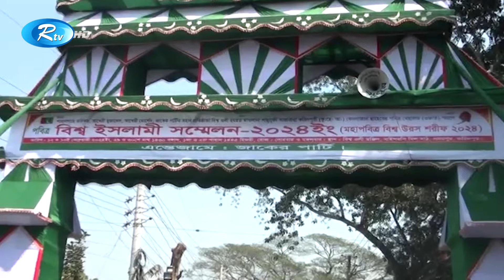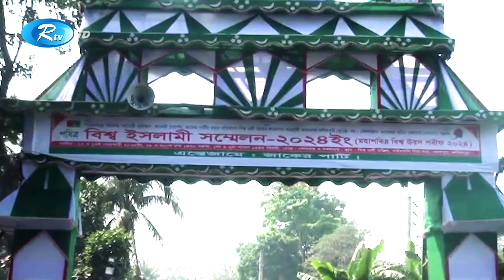আর একদিন পরই ফরিদপুরে শুরু হচ্ছে বিশ্ব ইসলামী সম্মেলন | Faridpur | Rtv News